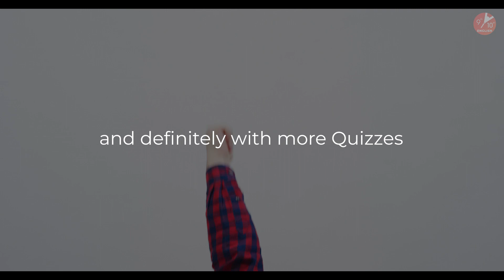📚Prodigy 2.0 is BACK!🤩Excited!! Stay Tuned On @vedantu910english8 | Vedantu Master Teachers👩‍🏫👨‍🏫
💥Vedantu Student premier League 💥

📚Prodigy 2.0  is BACK! 🤩Are You Guys Excited!! In today's video session, Vedantu Master Teachers are coming you Prodigy 2.0 where students can start their exam preparation again covering the entire syllabus. Hope you all are super excited for this therefore, do not forget to share it with your friends so that they can also prepare in better ways and score good marks as well. Don't Miss It!! Watch Completely 📚Prodigy 2.0  is BACK! 🤩Excited!!

1️⃣ My name is _______________.
2️⃣ I am in_________ grade and I want to join the family of _________.
3️⃣ And I am texting after watching ______________sir's/ma'am's session.

Hope you enjoyed video based on 📚Prodigy 2.0  is BACK! 🤩Excited!! Hope you Gained Knowledge from Today's Session. For more Quality Content. See you in the next session.